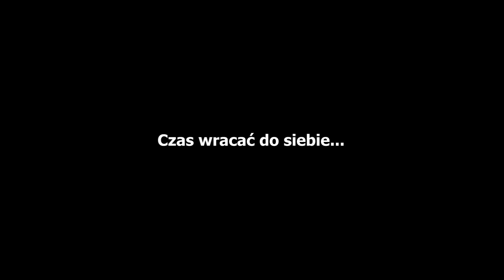Z kamerą na LHS odc. 11 20.05.2010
Film z serii "Z Kamerą na LHS" odc. 11
ST44-2033+ST44-2003 z mieszanym składem opuściły Wolę Baranowską w drodze w kier. Śląska.
W pewnym momencie filmu widać postać wychylająca się z lewego okienka przedniej kabiny ST44-2003 (nie wiem w jakim celu).
4:03 - Zalany fragment drogi serwisowej wzdłuż linii...